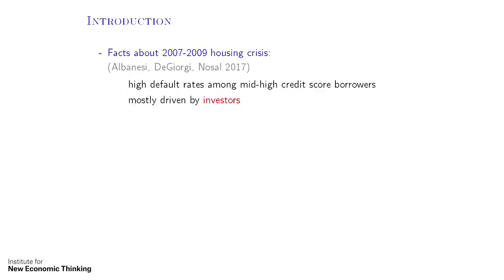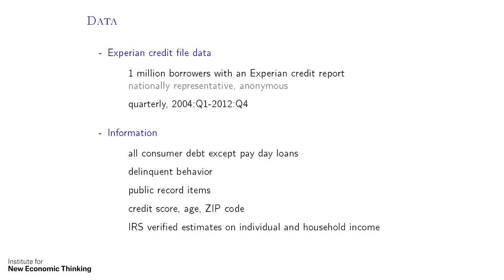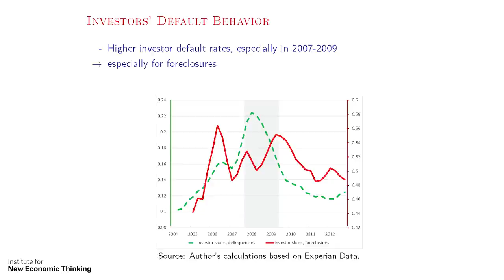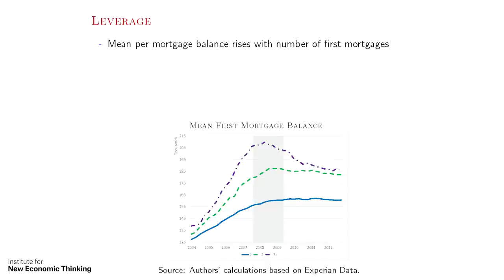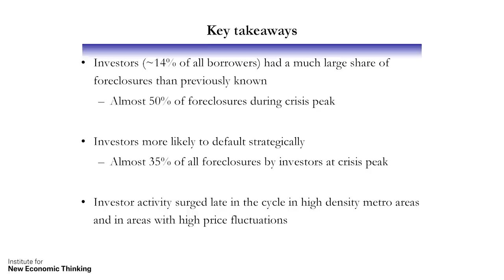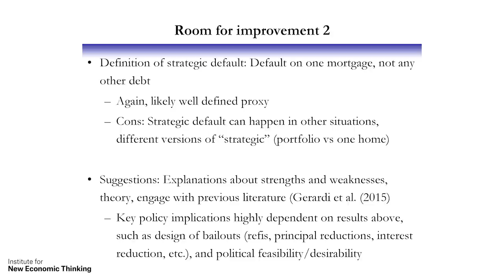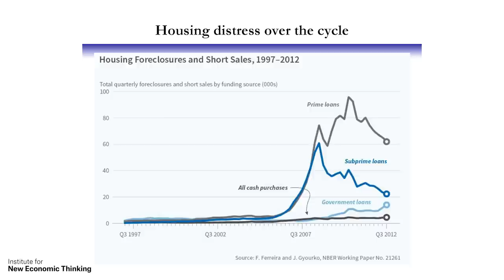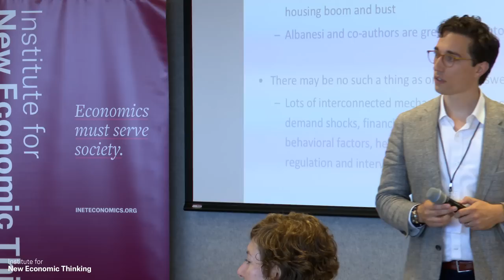Subprime lending and the 2008 crisis: Do we need a new narrative?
Presenter: Stefania Albanesi, University of Pittsburgh
Discussant: Fernando Ferreira, University of Pennsylvania, Wharton